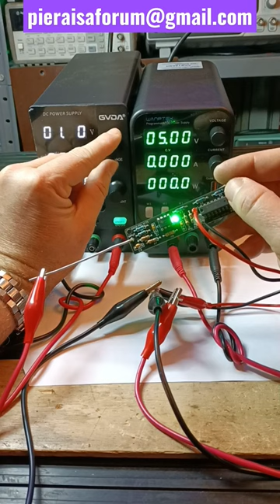Sonda logica in KIT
Long video in uscita 5/3